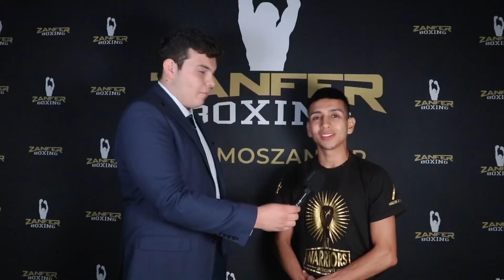Yudel Reyes “Me estoy preparando para el título del mundo”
"Me estoy preparando para el título del mundo", expresa Yudel con confianza, resaltando la importancia de su preparación y entrenamiento en su camino hacia la cima del boxeo.